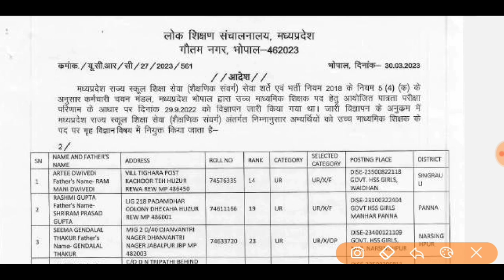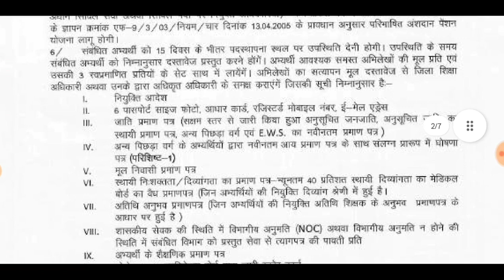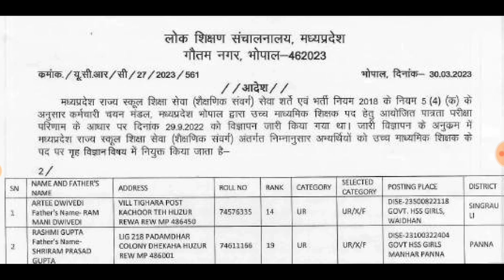खुशखबरी वर्ग 1 उच्च माध्यमिक शिक्षक के भी नियुक्ति आदेश हुए जारी mptet varg1 joining letter